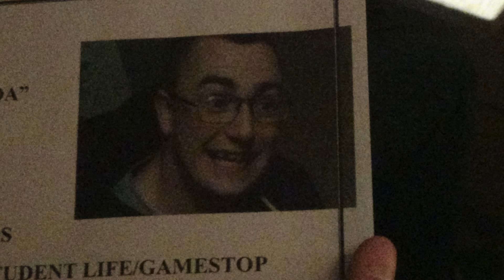CCC Spy vs Spy Promo Video 2015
I go to Clearwater Christian College and in about 2 weeks we are starting a game called Spy vs Spy. In anticipation for this even a couple friends and myself got together to make a promotional video for this event! ENJOY!

CAST OF VIDEO (IN ORDER OF APPEARANCE):
Jesse Pereira (The Spy)
Trevor Glines (Boss-Man)
Shea Cutshaw (Director)
Josiah Gilbert (Shea's Friend)
Nathan Davis (Guy at the end)